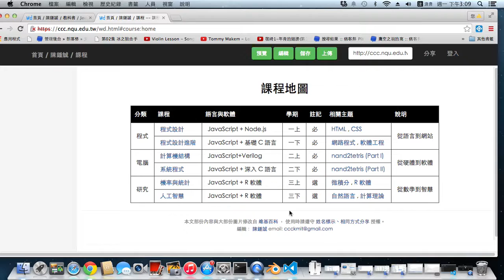陳鍾誠的課程地圖 -- courseMap